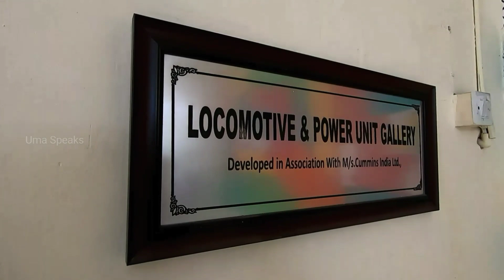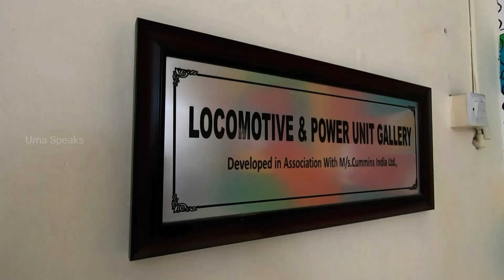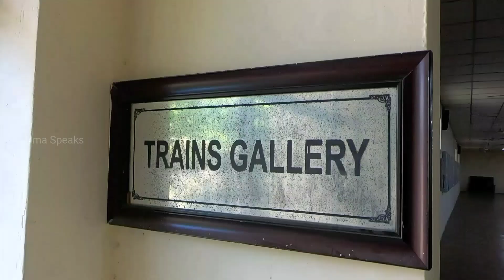Indian Railways Locomotive & Coach Models At Chennai Rail Museum | தமிழ்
This locomotive and coach model section in this museum is a must visit place. You can come across many varieties of locomotives & coaches.

As I mentioned in this video I've already uploaded full video of this musuem except this locomotive & coach models section due to some maintenance work was going on that time. so I took this separately and uploaded. hope you enjoy:)